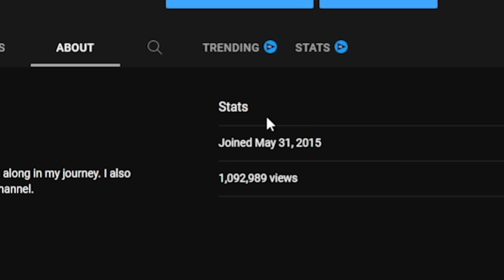5 Years of Roblox game development in 8 minutes